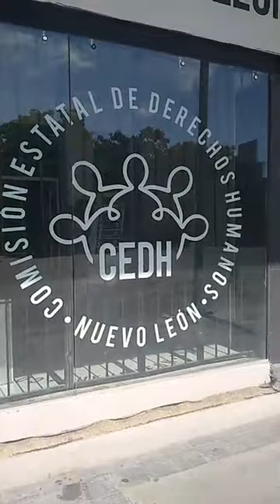Marlen Díaz CNDH luchando contra el abuso de autoridad de los malos servidores públicos